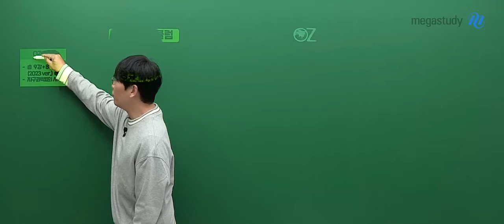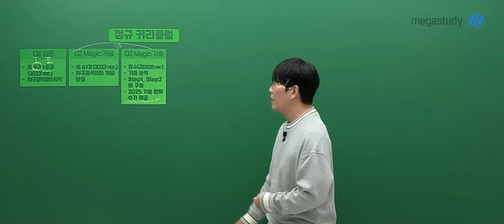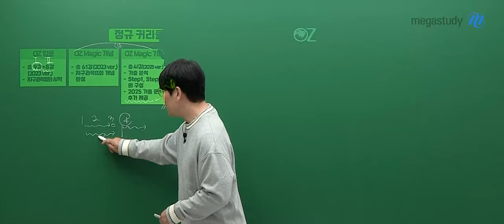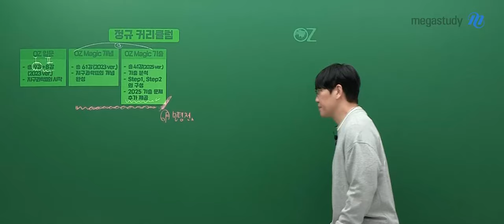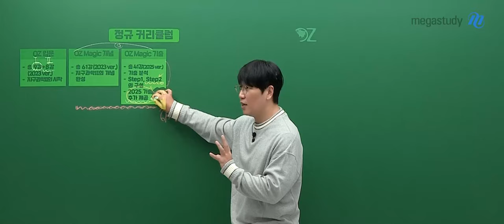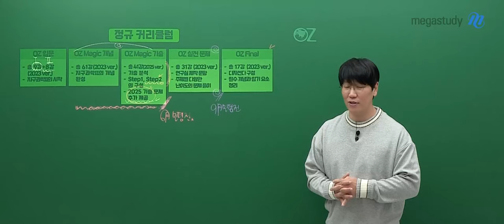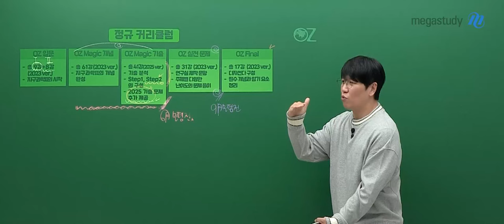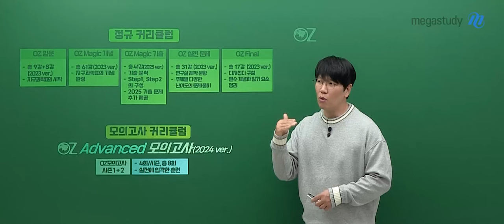[메가스터디] 지구과학 오지훈쌤 - [2026 커리큘럼] 수능 지구과학II OZ 커리큘럼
2026 수능 지구과학II 만점을 위해
최선의 노력을 다해 오지훈 선생님과 함께 달려 나갑시다.

[OZ 정규 커리큘럼]
#. OZ 입문
－총 9강 + 8강 (2023 ver.)
－지구과학II의 시작

#. OZ MAGIC 개념
－총 61강 (2023 ver.), 지구과학II의 개념 완성

#. OZ MAGIC 기출
－총 41강 (2025 ver.), 기출 분석
－STEP1, STEP2의 구성
－2025 기출 문제 추가 제공

 → MAGIC 개념과 기출을 함께 병행 하는 것을 추천 드립니다!!

#. OZ 실전 문제
－총 31강 (2023 ver.), 연구실 제작 문항
－주제별 다양한 난이도의 문제 풀이

#. OZ Final
－총 17강 (2023 ver.), 다지선다 구성
－필수 개념과 암기 요소 정리

[OZ 모의고사 커리큘럼]
#. OZ 모의고사 시즌1&2
－4회 / 시즌, 총 8회
－실전에 입각한 훈련